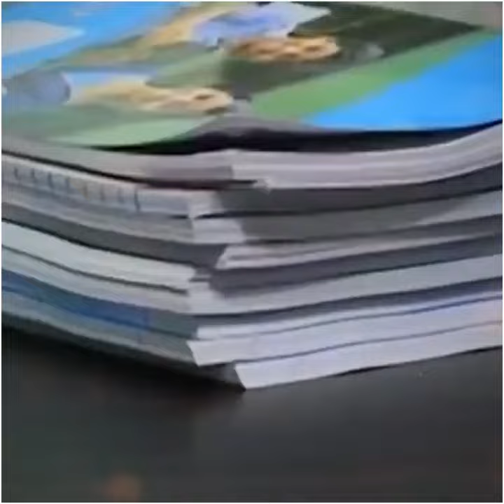రాష్ట్రంలోని అన్ని వర్గాల వారికీ సంక్షేమ పథకాల ద్వారా అన్నీ తానై అండగా నిలుస్తున్నారు జగనన్న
- ప్రభుత్వ పధకాల లబ్ధిదారులు